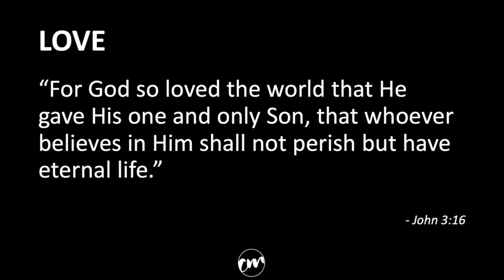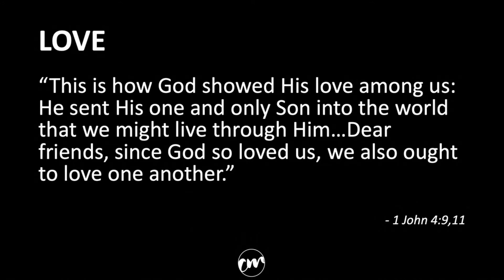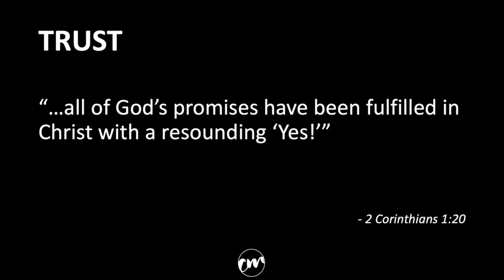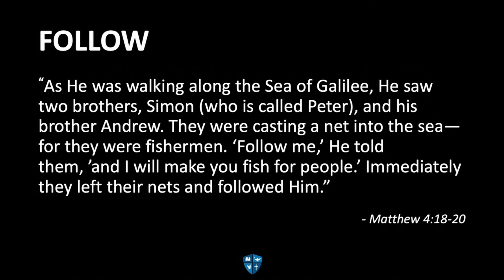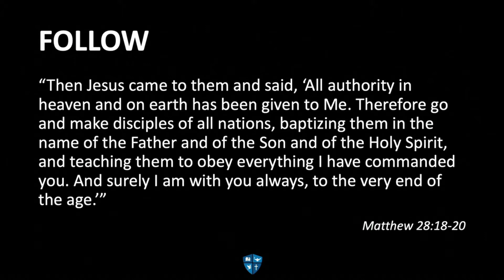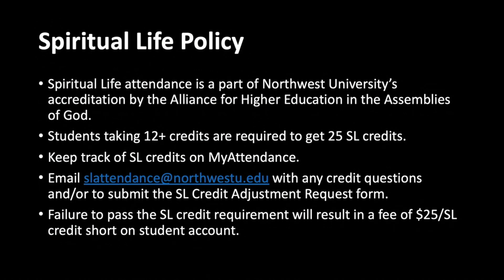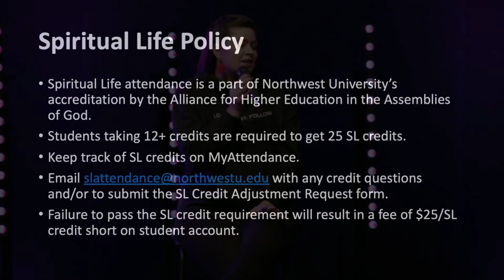Love Trust Follow | Campus Ministries Staff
Today we hear from our Campus Min Staff! We want to highlight what is going on this semester for Chapels, and let you know more about different ways you can get involved with us!